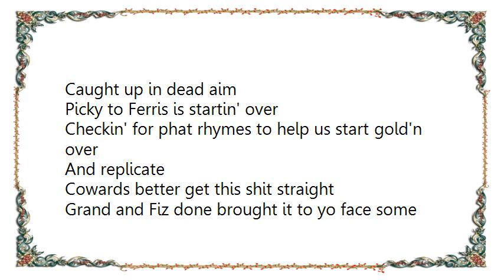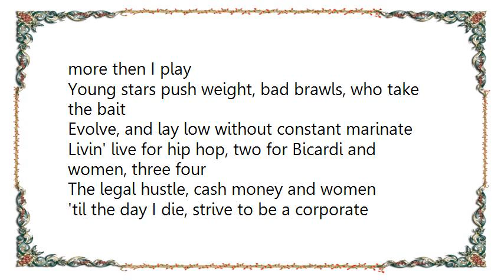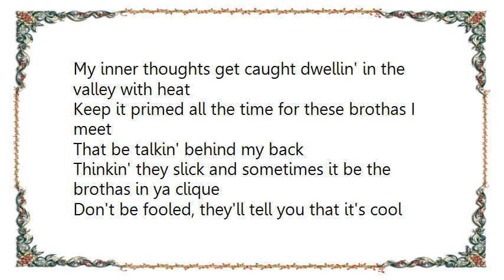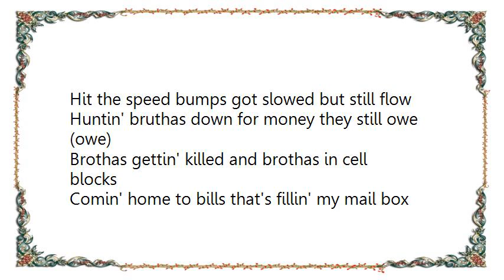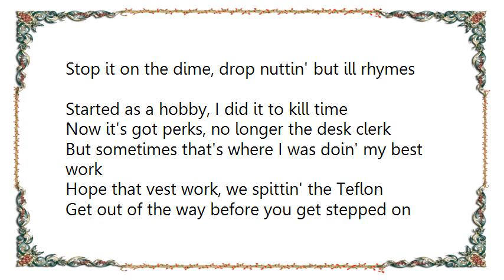BT - Love on Haight Street Lyrics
[Lyrics BT - Love on Haight Street]
(The vibrations and compatibility, I think it's like a magnet)
(the magnet brings to itself steel)
(we shall wait no longer)

(we look forward to a future, where life is)

For rap it's live and die as we hurl through outer space
Witness the Omega theory in the lines of my face
Caught up in dead aim
Picky to Ferris is startin' over
Checkin' for phat rhymes to help us start gold'n over
And replicate
Cowards better get this shit straight
Grand and Fiz done brought it to yo face some more then I play
Young stars push weight, bad brawls, who take the bait
Evolve, and lay low without constant marinate
Livin' live for hip hop, two for Bicardi and women, three four
The legal hustle, cash money and women
'til the day I die, strive to be a corporate exec
Vocal graphics like Pentium II, 3D effect
Grand and V I apply 'nough pressure to snap yer neck
Keep it bouncin' like P are records and bad checks

(tell me when you ready) (I am ready)
(check 'em out) (listen to this)

My inner thoughts get caught dwellin' in the valley with heat
Keep it primed all the time for these brothas I meet
That be talkin' behind my back
Thinkin' they slick and sometimes it be the brothas in ya clique
Don't be fooled, they'll tell you that it's cool
The brutha that you knew for twelve years back in school
Back on the set and coverin' all bets
The lyric champagne that's keepin' you all wet
But don't celebrate let's get some things straight
Started nine-7 but finished in nine-8
Dogs at the gate for unexpected guests
One hundred percent 'cause I expect the best
Nothin' less
Don't hit Ras with the stress

Spittin' rhymes hard that's crackin' the bird chest
Took me twelve months to stack money in lumps
Far from livin' foul but further from Don Trump
Hit the speed bumps got slowed but still flow
Huntin' bruthas down for money they still owe (owe)
Brothas gettin' killed and brothas in cell blocks
Comin' home to bills that's fillin' my mail box
Felt all the pain through sunshine and rain
Hopin' one day that all of this will change
Had to rearrange my life, I strike twice
Standin' on the curb with bruthas rollin' the dice
Never nothin' nice when all of yo cash flow (what)
'pends on how the ivory's hittin' the Castro
You know, that if you ever needed Rasco
That I would be the first to stand in toe-to-toe
I never ran, my moms raised a real man
Taught me all the tricks to formulate the plans
World in my hand, she said it was all mine
Always made sure that everything was fine
Stop it on the dime, drop nuttin' but ill rhymes
Started as a hobby, I did it to kill time
Now it's got perks, no longer the desk clerk
But sometimes that's where I was doin' my best work
Hope that vest work, we spittin' the Teflon
Get out of the way before you get stepped on
Never negative we keepin' it on pos
Team with B-T, we doin' it for the cause
Because (because)